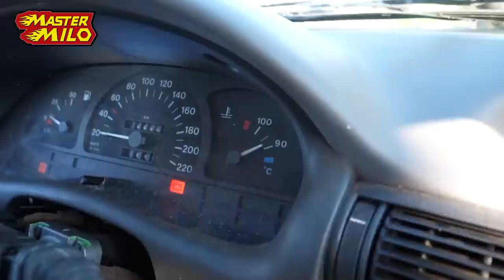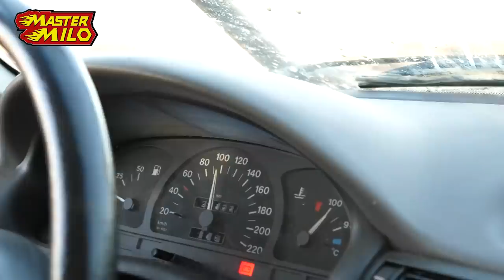Laundry @ 100km/h- Opel Washtra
We converted this car in a washing machine!